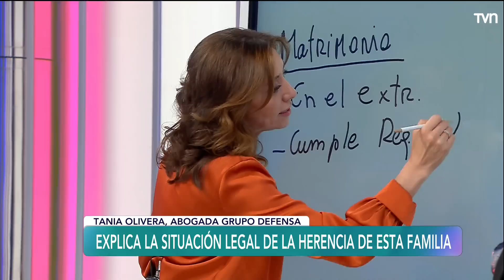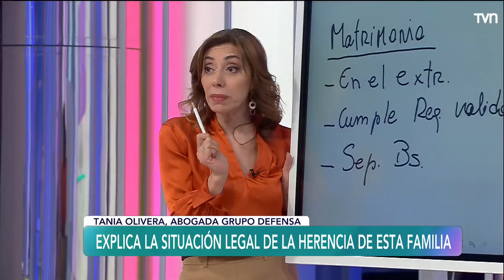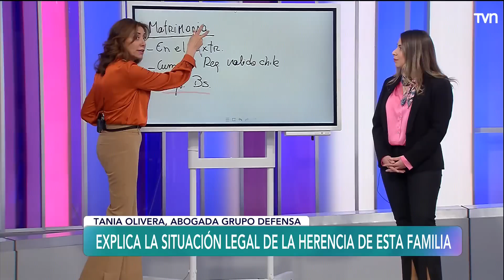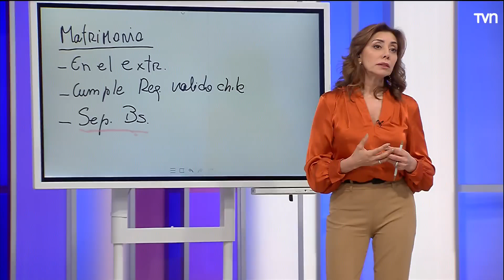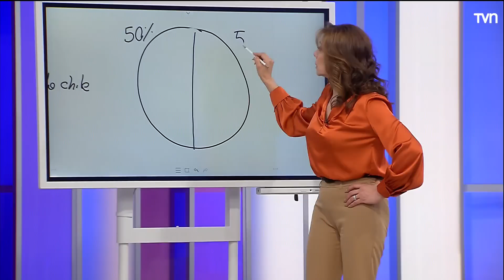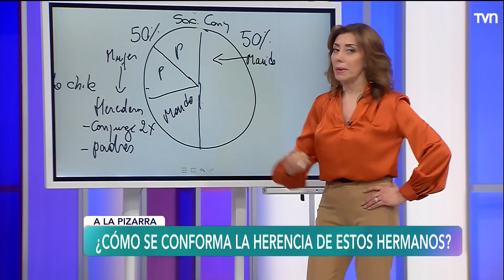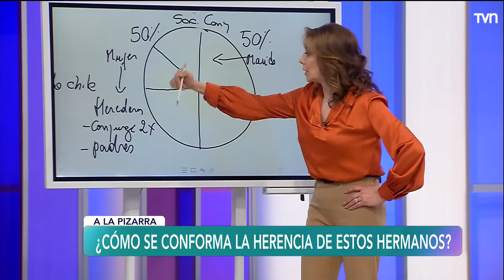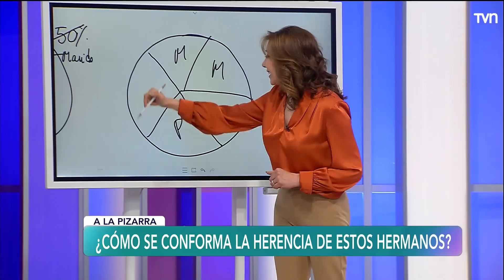Por el honor de nuestra hermana | Carmen Gloria a tu servicio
Descubre la compleja situación de una hermana que busca recuperar la casa que su hermana fallecida dejó a todos sus hermanos. Sin embargo, enfrentan un obstáculo inesperado: el esposo de la hermana fallecida reclama la propiedad. Conoce más sobre este conflicto familiar y sus posibles resoluciones.